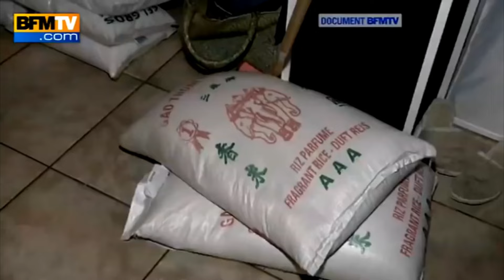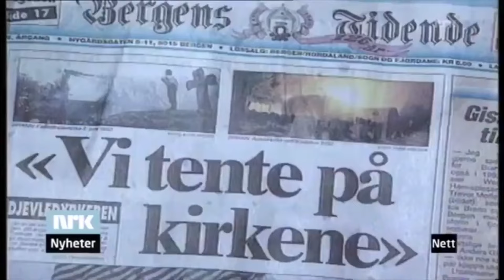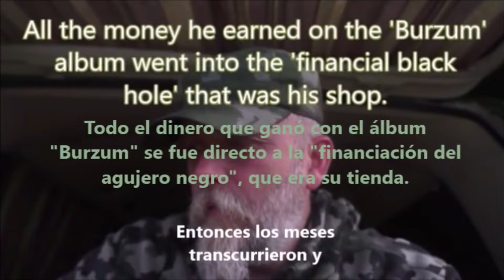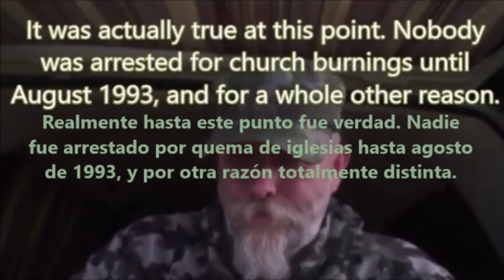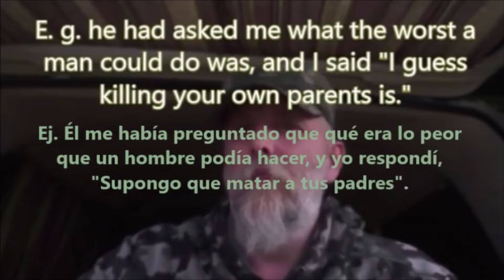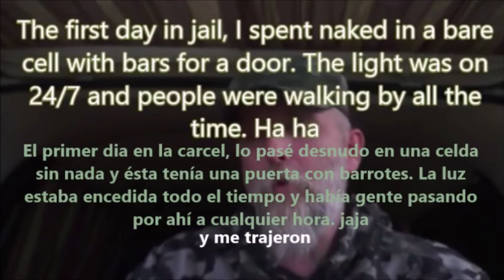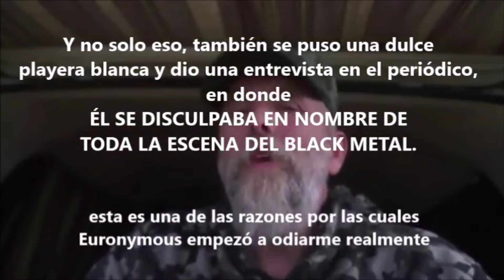🌲#107 Varg Vikernes (BURZUM): о религии, объединении Скандинавии и шаблонных группах | ХВОЯ ПОДКАСТ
Большое интервью, взятое у старины Варга еще на момент отбывания срока в тюрьме. Приятного прослушивания)